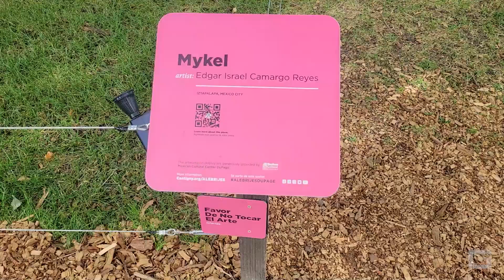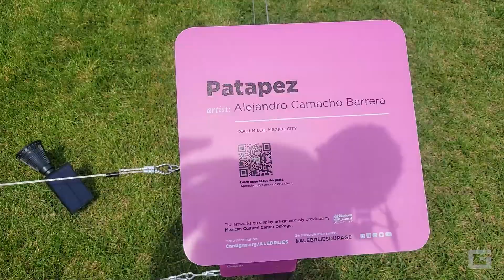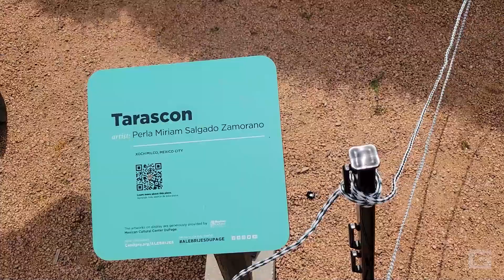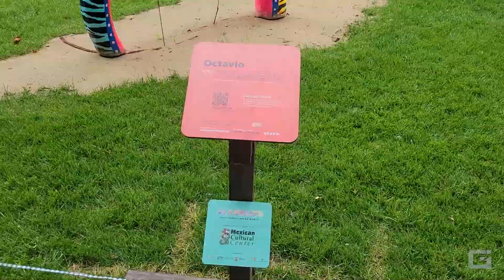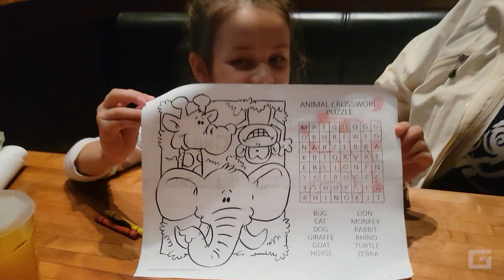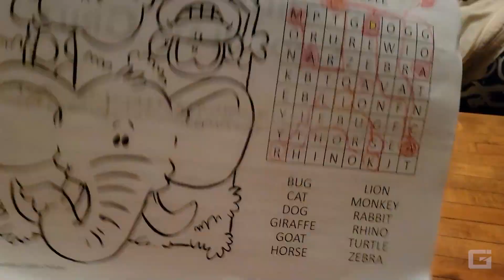Fun at Cantigny Park